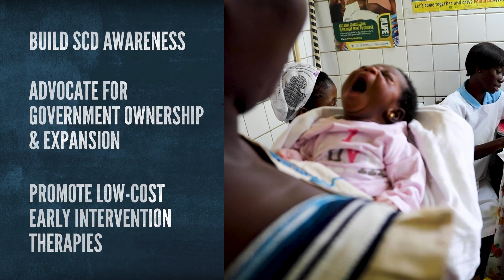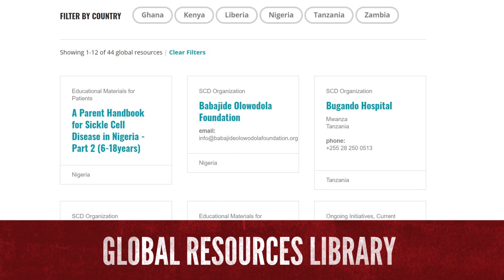ASH Sickle Cell Disease Initiative: Global Issues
The American Society of Hematology (ASH) is expanding screening, care, and awareness for sickle cell disease worldwide as part of its multi-faceted ASH Sickle Cell Disease Initiative.

Learn more about the ASH Sickle Cell Disease Initiative or make a donation to the ASH Global Programs Fund to support ASH's global work in sickle cell disease.